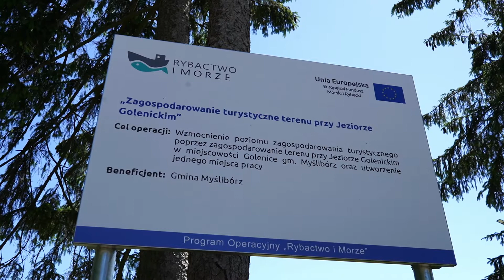„Zagospodarowanie turystyczne terenu przy Jeziorze Golenickim”